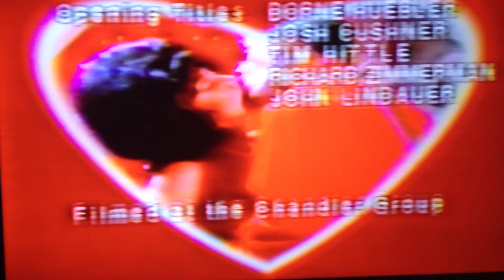PeeWee's PLayhouse Reba's First Date